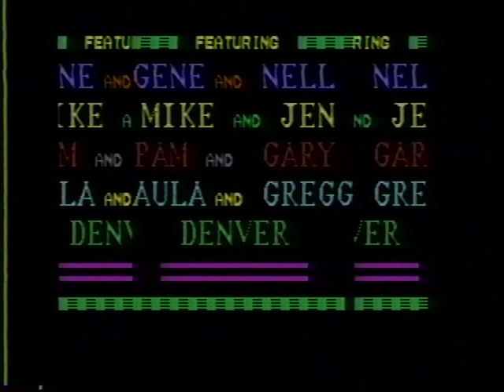Titles made with the Comador 64 - Paula's & Gee's new Apartment -1990